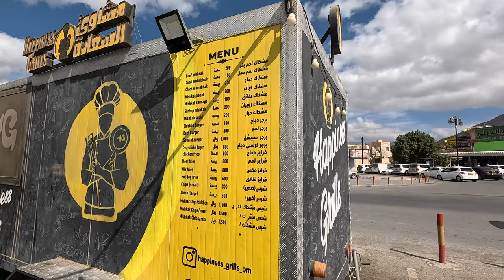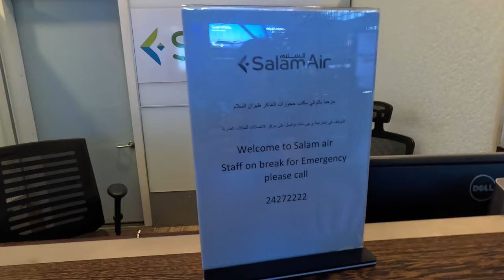🇴🇲 Blocați în aeroportul din Muscat, Oman. Ajungem cu busul din Nizwa direct în aeroport 🇴🇲